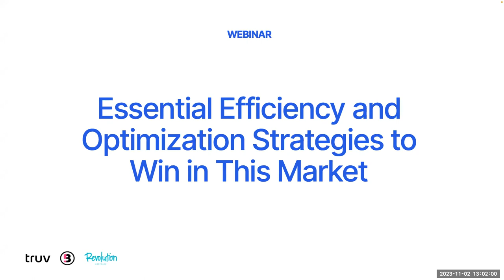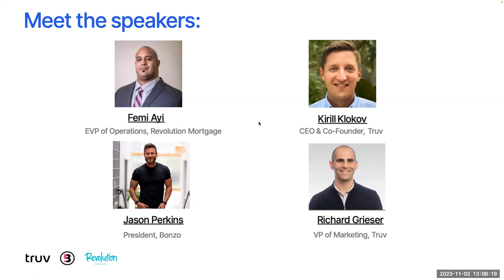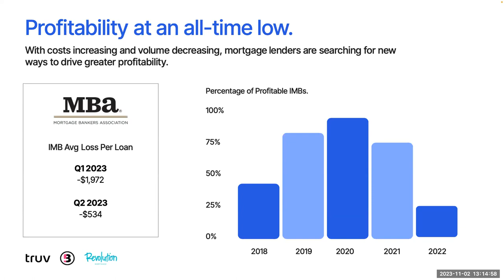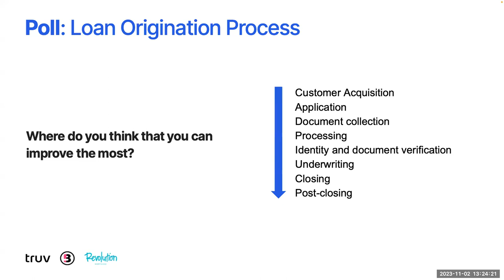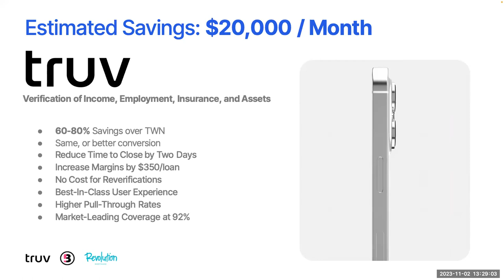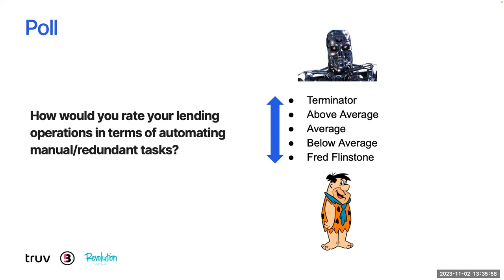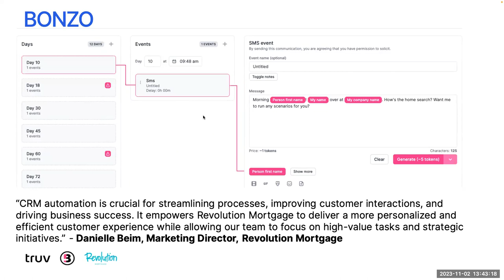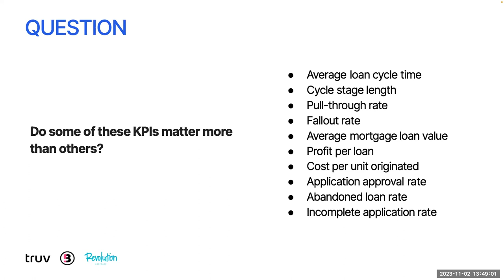Essential efficiency and optimization strategies to win in this market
Profitability is at an all-time low. With costs increasing and volume decreasing, mortgage lenders are searching for new ways to drive greater profitability. Efficiency and optimization aren’t the keys to winning in this market. They are the requirements to survive.

Join Femi Ayi, EVP of Operations at Revolution Mortgage, Kirill Klokov, CEO at TRUV, and Jason Perkins, CEO at Bonzo as they break down efficiency and optimization strategies that you can put in practice today!